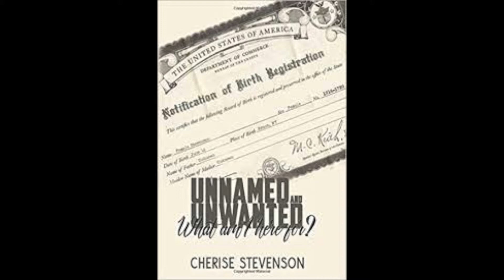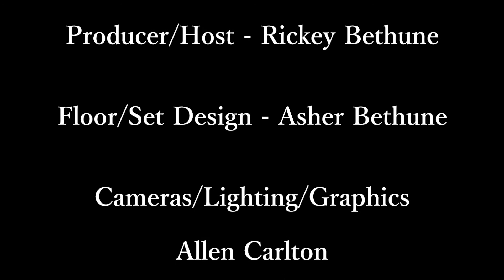Cherise Stevenson Interview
Interview and Book Review with evangelist Cherise Stevenson. Ms. Stevenson delves into reasons why she wrote the book, and tells of her travels in life, and wants to encourage and empower women, to be strong, prayerful and complete in your life and endeavors.